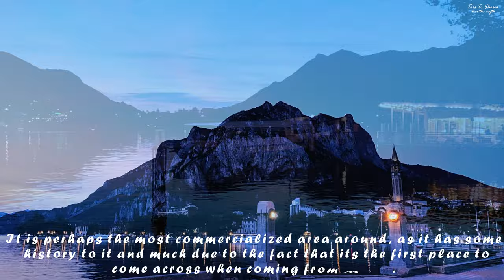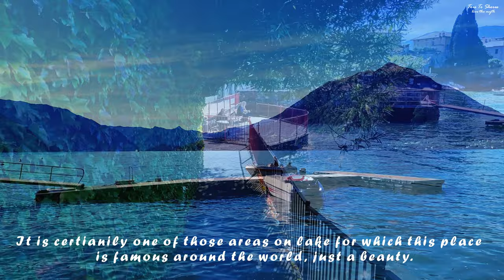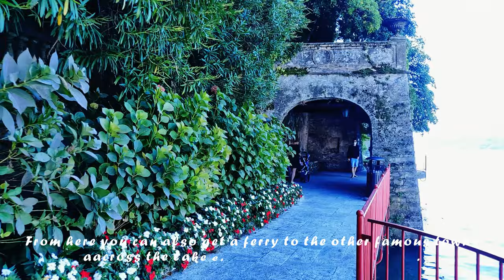Lake Como - A Jewel in the Italian Alps | Virtual Tour | A perfect Weekend Getaway | Italy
► In this video:
There is so much to see and explore in this world that you wouldn’t want to visit a place twice but if that place is Lake Como in Italy, we wouldn’t mind. No one would.
This place is famous, without a doubt, and with so much hype about it already expectations are bound to be high and we are happy to tell you that this place doesn’t disappoint at all. Its such a beautiful and pristine that you cant get enough of it.
We were on tight schedule, so couldn’t really explore it to its lengths and widths, but we fell in love with the place instantaneously the moment we arrived.
Here is our honest attempt to capture a bit of Lake Como awesomeness. Hope you will like it.

► How to reach:
The most convenient way to reach Lake Como is to take a train from Milan.

► Places we explored:
Lecco: located on the south-eastern shore of the lake and its one of three corner of the lake.
its perhaps the most commercialized area around, as it has some history to it and much due to the reason that its the first place to come across when coming from Milan, from where of course much of the traffic comes.
this location is apt for most of the visitors as its right on lake but still has city vibe to it.

Abbadia Lariana: we chose to stay here as its a nice quite place on the lake.

Varenna: situated almost at the junction of three arms of lake. Its certainly one of those areas on lake for which this place is known to whole world, just a beauty.
Also, from here you can get a ferry to other famous towns across lake like Bellagio or Menaggio. And if you are in Varenna already, don’t miss visiting the Villa Monastero, it would be a crime.